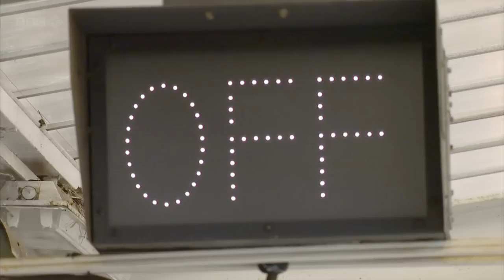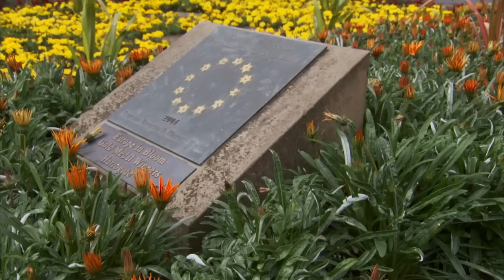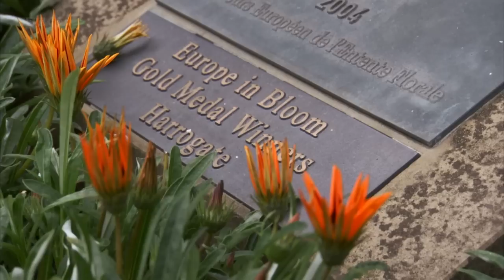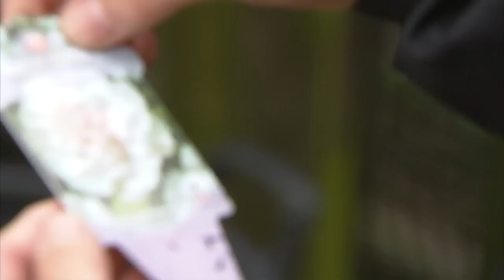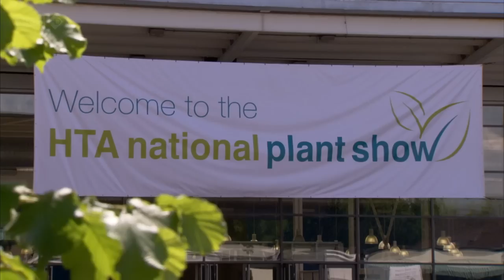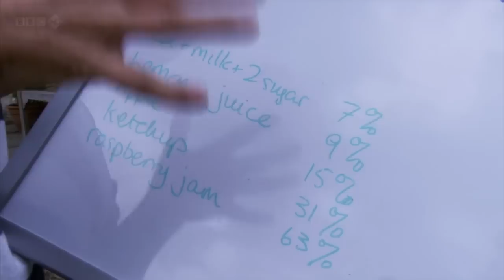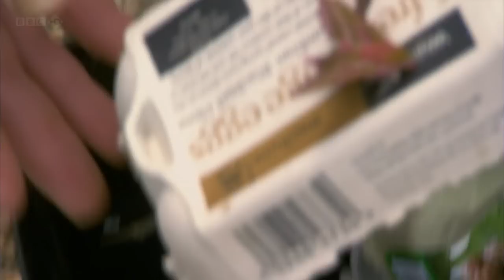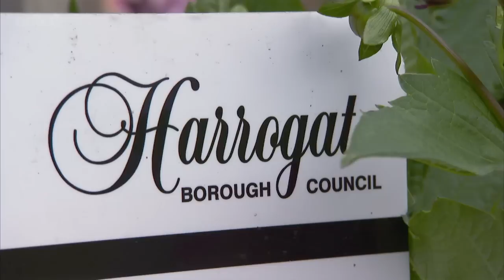BBC Bees Butterflies and Blooms. Part Two of Three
If u have any suggestions for video's leave them in the comment section!

Towns, Gardens and Britain in Bloom
Bees, Butterflies and BloomsEpisode 2 of 3

In the second programme of this three-part series, Sarah Raven takes her mission to halt the rapid decline in Britain's essential bees, butterflies and pollinating insects to our towns, and challenges the RHS Britain in Bloom competition to make their floral displays more nectar- and pollen-rich, to help to increase the amount of food and habitat for pollinating insects throughout the spring and summer months.

With the use of intensive farming methods, regionalisation of crops, and the loss of wildflower meadows and grasslands estimated at around 98 per cent, the countryside can be feast or famine for the pollinators. So Sarah finds out whether British gardens could become a network of mini nature reserves for the pollinating insects.

Sarah starts her campaign by attempting to change the attitude of Harrogate's successful gold medal-winning Britain in Bloom group. She challenges them to embrace nectar- and pollen-rich flowers over traditional bedding plants. Will the Bloom group take to her plans and ideas, or will the begonia bunch stand firm?

Sarah also challenges the UK gardening industry, the Horticultural Trades Association and the Royal Horticultural Society to champion pollinating insects by launching a 'pollinator-friendly' logo at the Chelsea Flower Show. The logo and label would enable gardeners to identify the best plants for bees and butterflies throughout garden centres and nurseries in the UK.

And at home, Sarah meets expert garden naturalist Steve Head, and explores her own garden's suitability for insect pollinators. Inspired by what she discovers, she develops a nectar garden - a mini oasis for pollinators.